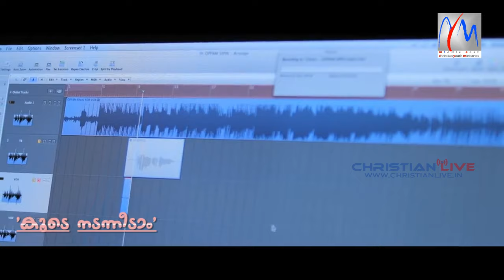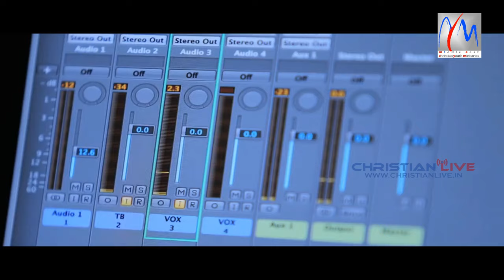ഒപ്പം നടപ്പാനൊരു നാഥാൻ..ജോൺസൻ തൈപറമ്പലിന്റെ വരികൾക്ക് ജോയിയുടെ സംഗീതത്തിൽ,മനോഹരമായ ഒരു ക്രിസ്തീയ ഗ